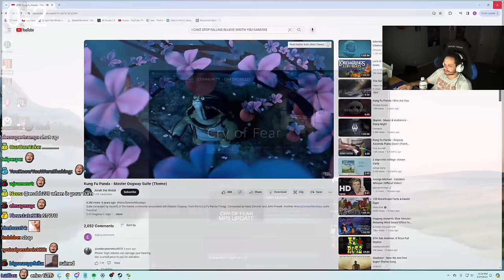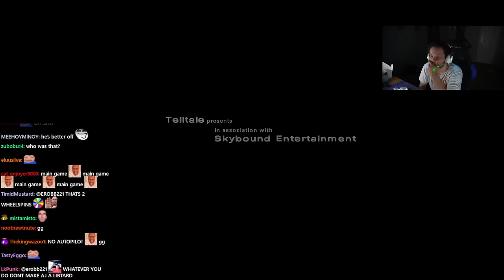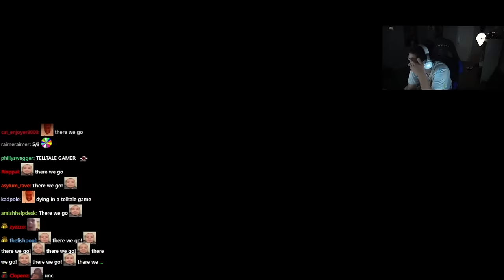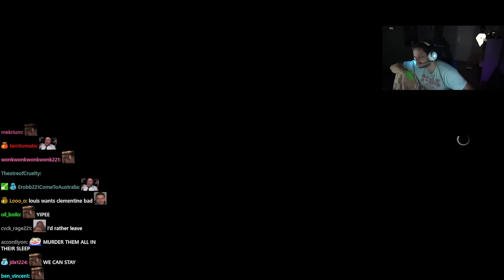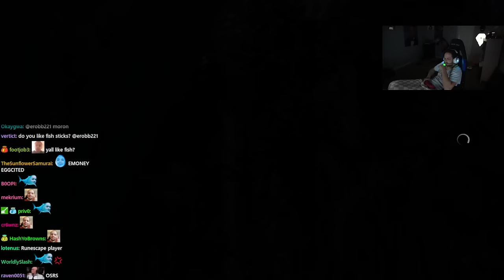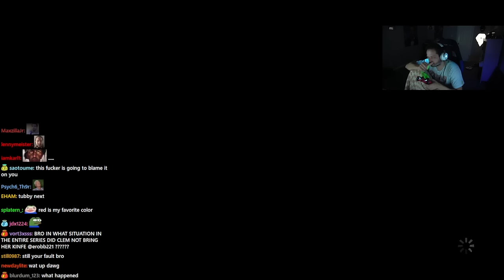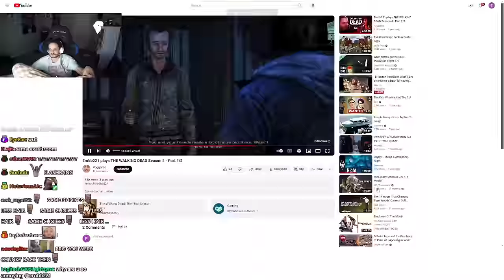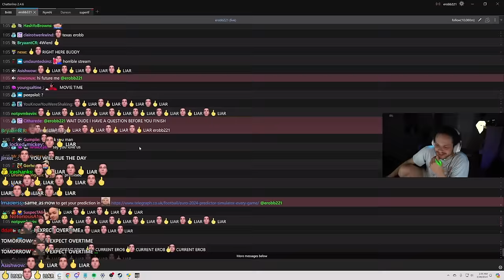[3/3] 2024-03-27 'WOOOOOOOOOOO!!!'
0:00:00 The Walking Dead
2:48:47 Outro